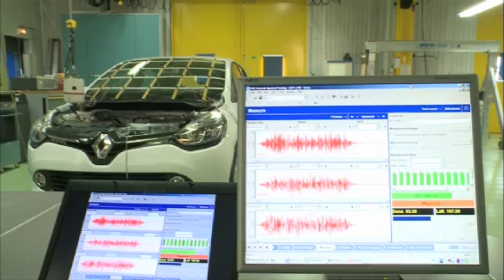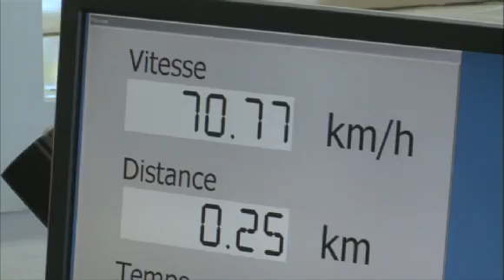Renault Clio 2012 - Tests at Aubevoye